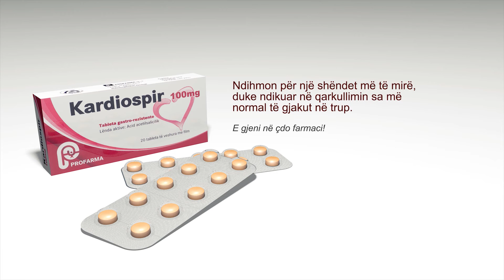Kardiospir TVC 2014 (HD)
Concept created and TVC produced by Triangle Media Production